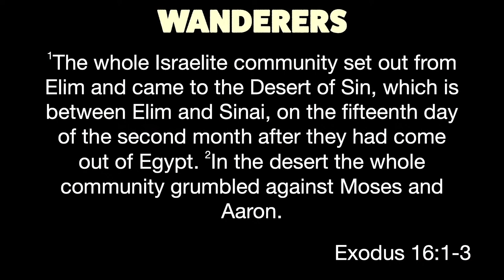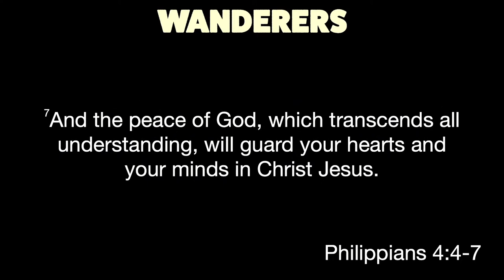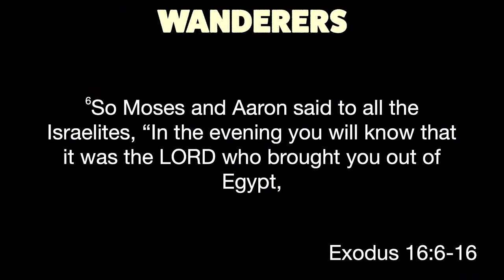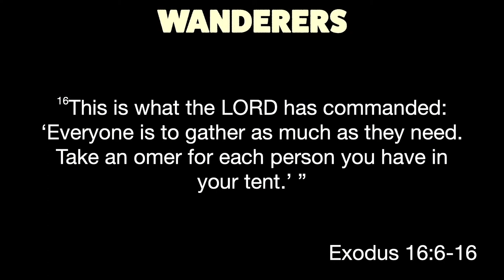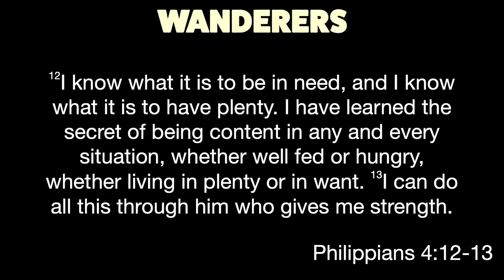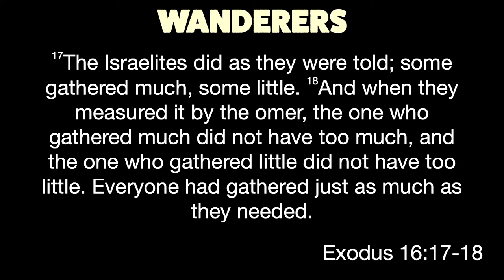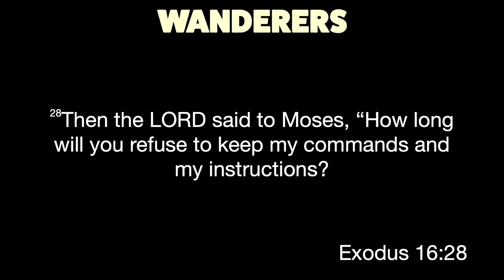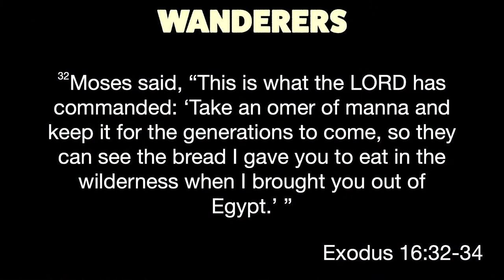Don't Waste Your Wins (Manna & Quail) - Chris Halbach / 7.9.23